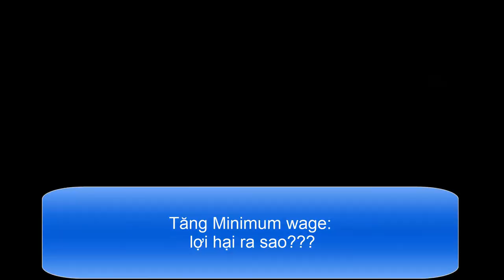Cuộc sống Mỹ - Tản mạn chuyện tăng minimum wage.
là một ngày cuối tuần, đi chợ, rồi chia sẽ suy nghĩ của mình về việc cái đám dân chủ đòi tăng lương tối thiểu.
Vậy nó có lợi hay có hại? hãy xem hết clip nhé.